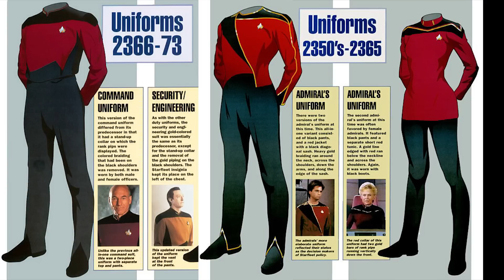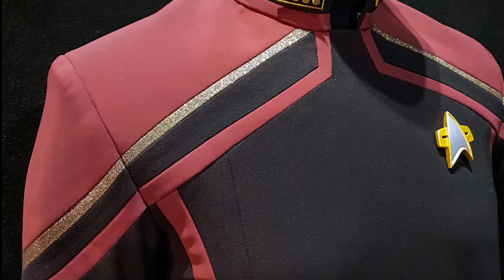New Admiral's Uniform! - Star Trek Picard News & Review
I take a look at the newly revealed uniform for Admiral Picard in Star Trek Picard and discuss its look in conjunction with other costumes of Star Trek, such as deep space nine, ds9, and other news.